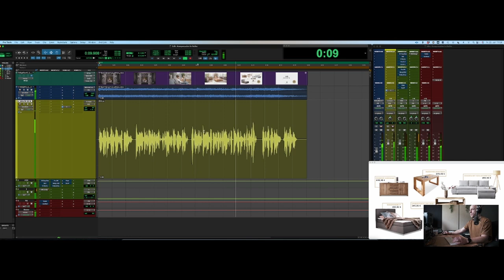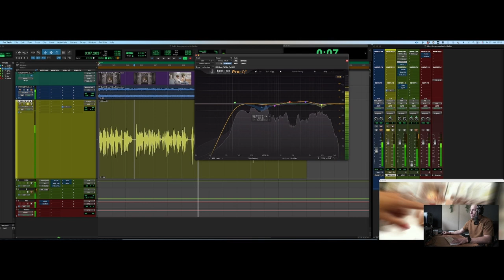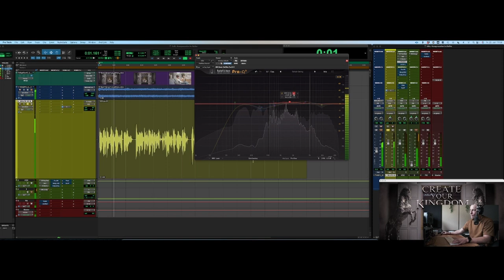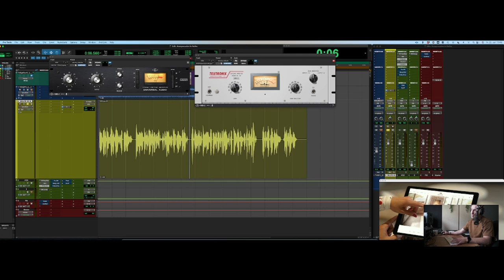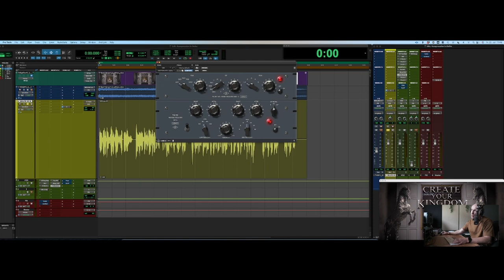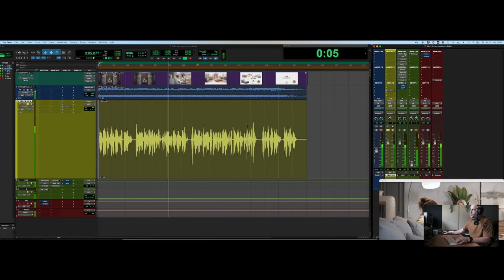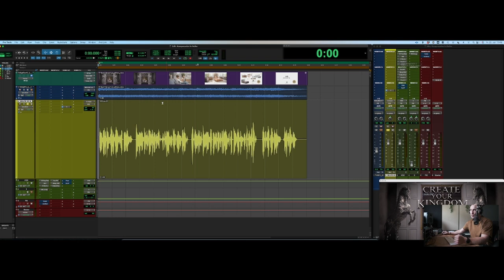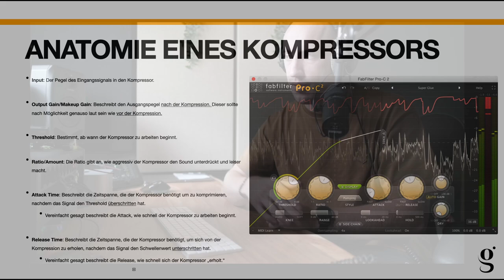komplette Voice Over Signalkette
👋🏼 Heute zeige ich euch ein komplettes Voice Over processing!
✍🏼 Wer mag, kann die Einstellungen für die eigene Produktion Copy/Pasten.

🤌🏼 Anhand eines Werbebeispiels erkläre ich, wie ihr eure Stimme aufgeräumter und klarer klingen lassen könnt.

Es gibt viele Wege eine Stimme zu bearbeiten, das hier ist nur einer davon.

🎤 In dem Beispiel bediene ich mich einer älteren Aufnahme und das könnte für alle Sprecher/Innen interessant sein, die keinen „trocken“ klingenden Raum haben.

🧹 Im Video gehe ich nämlich darauf ein, wie ihr mit einer „quick and dirty“ Technik ungewollten Hall oder andere Störgeräusche entfernen könnt.

00:00 - Intro
00:58 - Gate
02:09 - NS1 Noise Surpressor
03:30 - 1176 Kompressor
06:27 - Pro Q3
07:18 - LA-2A Kompressor
08:39 - De Esser
09:13 - Maag EQ
10:05 - Pulteq EQ
12:00 - Vorher/ Nachher
13:01 - Free Cheat Sheet